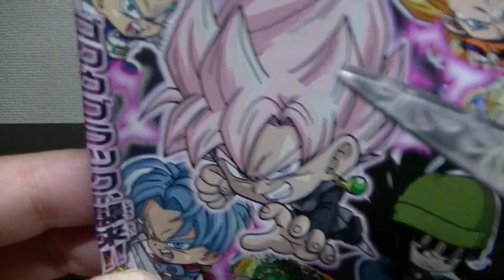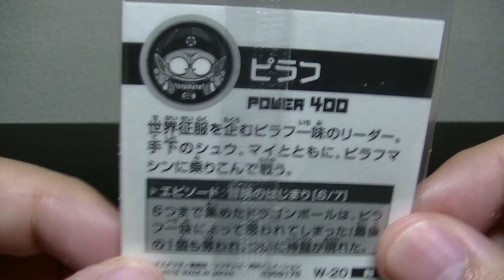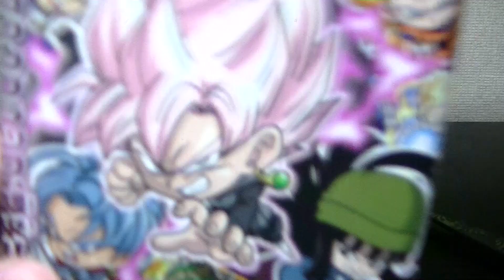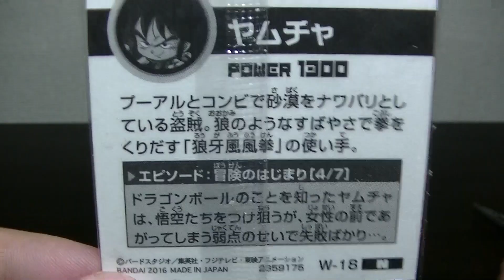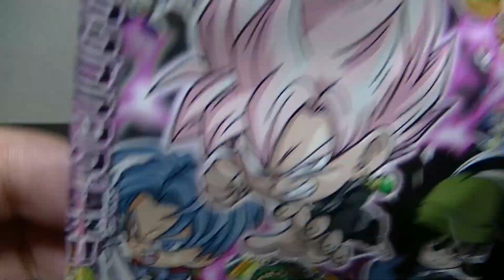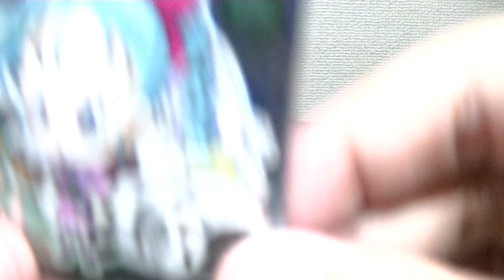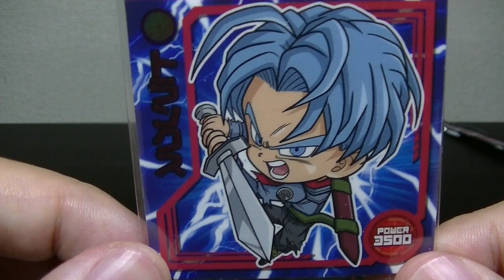ブロリ−２種だと！？ドラゴンボール超戦士シールウエハースZ開封！！ DRAGON BALL SUPER STICKER WAFER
ついにゴッドレアのブロリーが降臨！
そしてロゼ、マイさんもラインナップという奇跡ミラコゥ！！